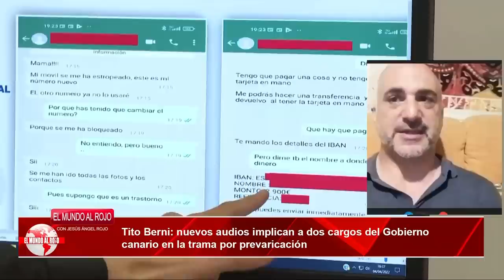RAFA PAL: Desvela nuevos audios que implican a dos cargos del Gobierno canario en la trama Berni